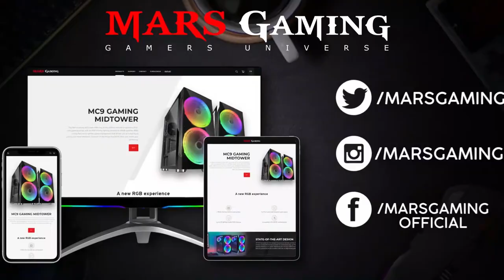A new RGB experience MC9 - UNBOXING | Mars Gaming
The Mars Gaming MC9 case offers you all the optimal features to achieve a first-class gaming setup, with an RGB Chroma lighting boosted by ARGB systems, RING cooling fans and a perfect space management that allows you to install liquid cooling and more hardware. Discover all the things that MC9 offers and create your perfect rig.

🔺 Semitorre MC9
● Price 55.90€

● 2 RGB Chroma 200mm cooling fans
● Full front and side tempered glass panel
● Up to 58 lighting modes RGB Chroma
● Compatible with ARGB motherboards